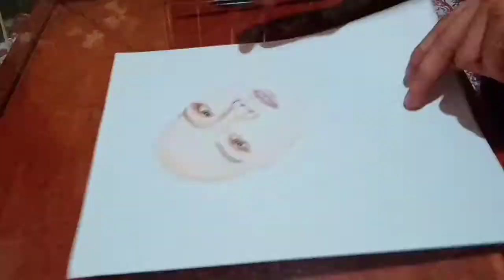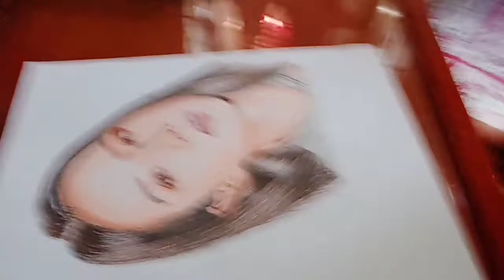Drawing Kim Jisoo | Blackpink